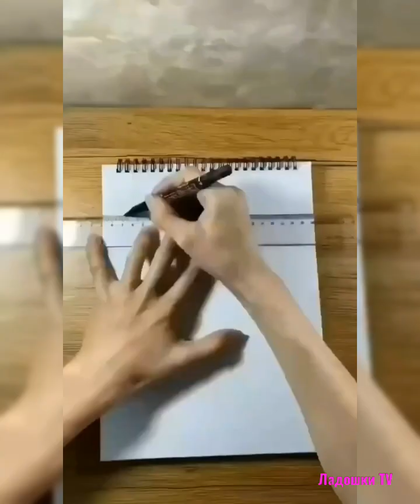Подборки МАСТЕР-КЛАССОВ для детей Рисуем с ребёнком Уроки рисования